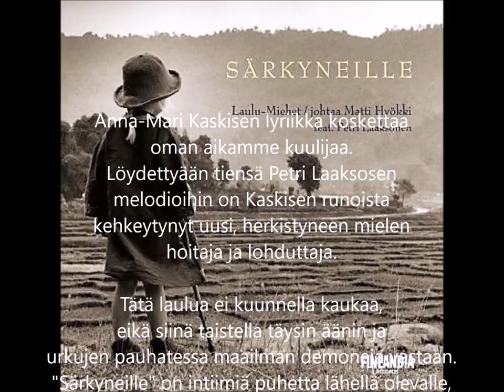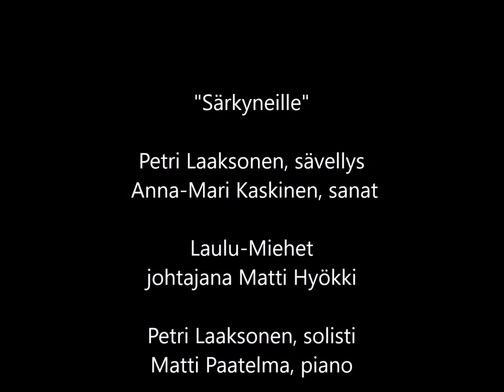LAULU-MIEHET: Petri Laaksonen "Särkyneille"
Laulu-Miehet ja Petri Laaksonen "SÄRKYNEILLE"
Johtaa Matti Hyökki
Tämä on Laulu-Miesten vuonna 2003 julkaiseman levyn avausraita. Koko levyn löydät Spotifysta tai voit ostaa verkkokaupasta